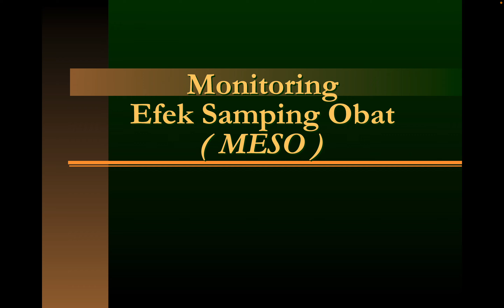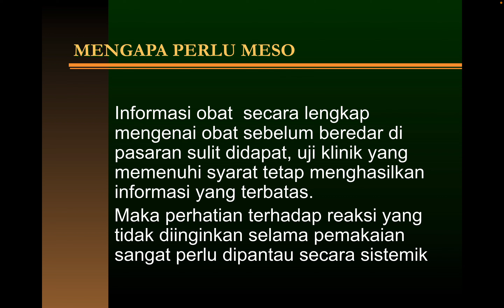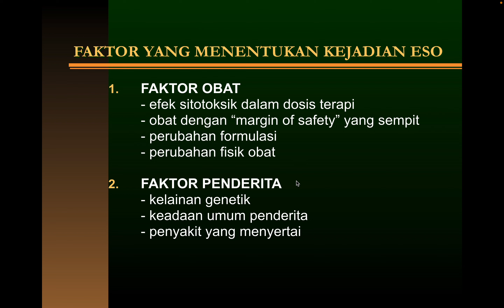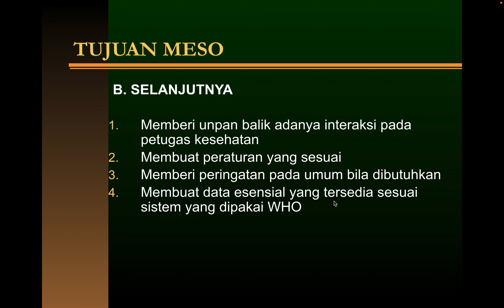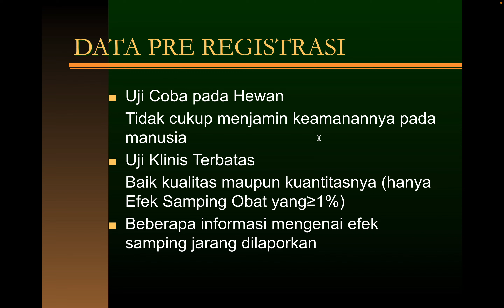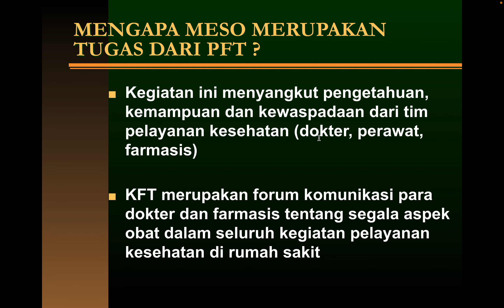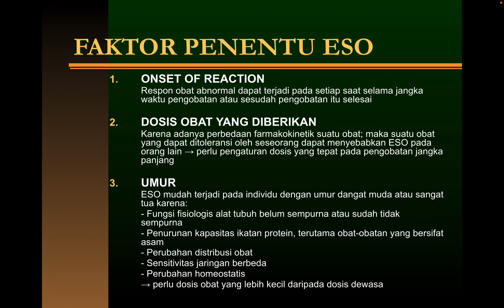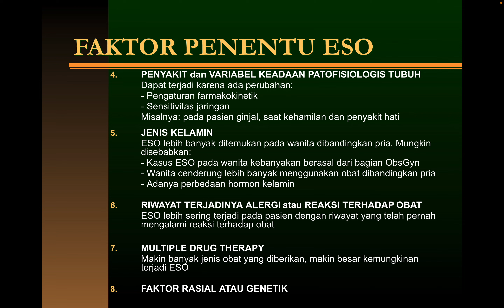Monitoring Efek Samping Obat (MESO) di Indonesia